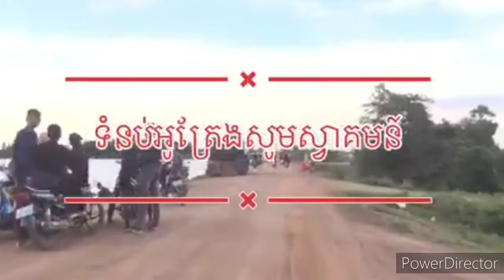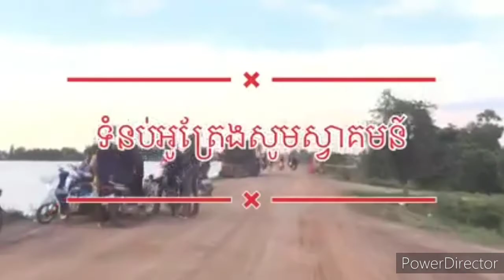សូមទស្សនាទិដ្ឋភាពរម្យណីដ្ឋានទើបបង្កើតថ្មី​នៅទំនប់អូរត្រែង អមដោយបទចំរៀង២បទជាប់គ្នា |ក្រមុំអូរត្រែង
បឹងទំនប់អូត្រែង ឃុំព្រៃញាត​ ស្រុកគងពិសី ខេត្តកំពង់ស្ពឺ